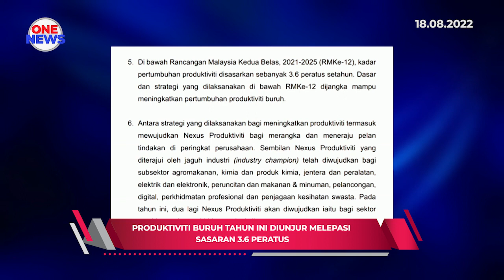Produktiviti buruh tahun ini diunjur melepasi sasaran 3.6 peratus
Pertumbuhan produktiviti buruh tahun ini dijangka melepasi 3.6 peratus, sasaran ditetapkan di bawah Rancangan Malaysia (RMKe-12).

Menteri di Jabatan Perdana Menteri, Datuk Seri Mustapa Mohamed berkata, ini berdasarkan prestasi suku kedua yang mencatat pertumbuhan 5.5 peratus bersamaan RM23,322 bagi setiap pekerja.

Beliau menerusi kenyataan memaklumkan; pertumbuhan produktiviti buruh setiap pekerja pada suku kedua lebih tinggi berbanding pencapaian keseluruhan pada 2021 sebanyak 1.8 peratus.

Berdasarkan jam bekerja, produktiviti meningkat 1.3 peratus dengan RM41 bagi setiap jam bekerja.

Pertumbuhan produktiviti buruh ini selaras peningkatan Keluaran Dalam Negara Kasar yang berkembang sebanyak 8.9 peratus.

Dasar dan strategi dilaksanakan di bawah RMKe-12 dijangka mampu meningkatkan pertumbuhan produktiviti buruh.